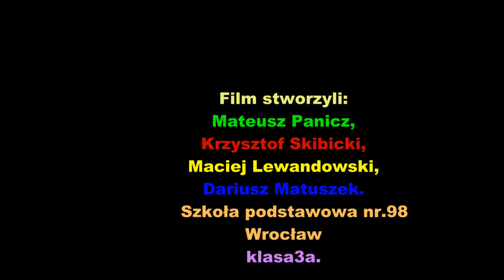MORSKA PRZYGODA - film animowany klasy 3A z SP nr 98 we Wrocławiu